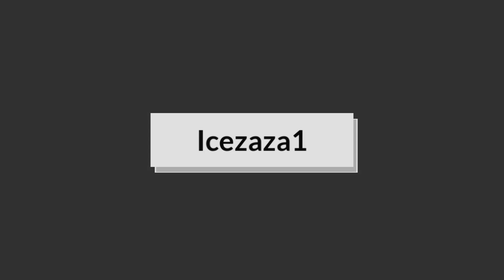[Roblox]Notoriety - Technician skill(Review)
Imma play loot bag defense :D